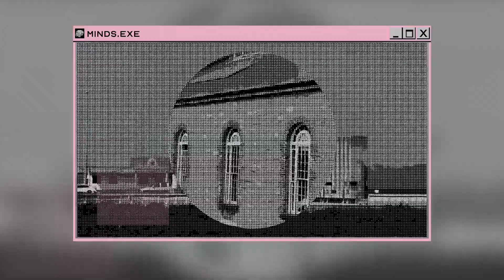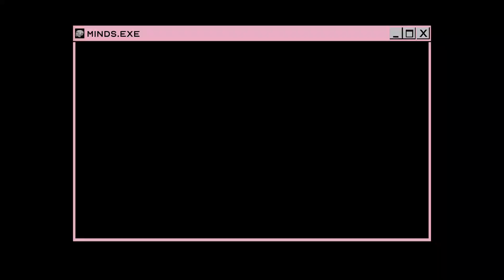Moving Still - 3eeb 3alek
From Spilt Milk Rekords charitable release 'MINDS V/A'. Released 29th July 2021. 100% of proceeds going to PIPS Hope & Support.